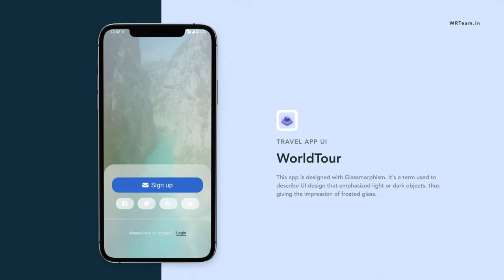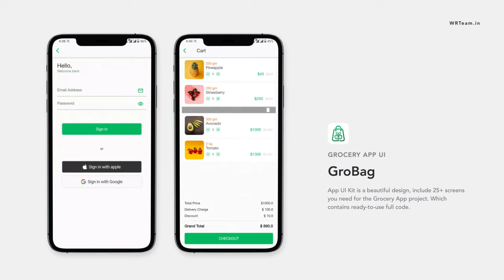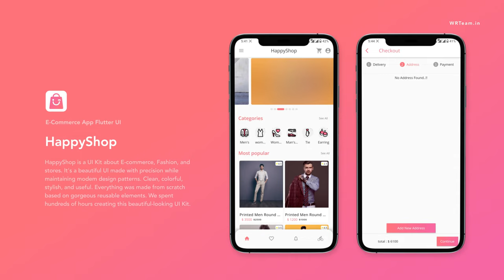Flutter UI kit - Smart Kit Pro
Smart kit Pro Flutter 2.0 UI kit is for a smarter way to save thousands of development hours because everything here related to UI is available with coding standards and easy to helicopter landing with flutter Project development.